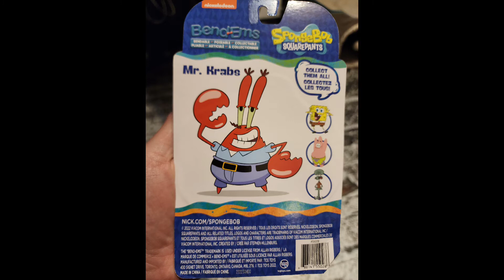SpongeBob SquarePants by Bend-Ems